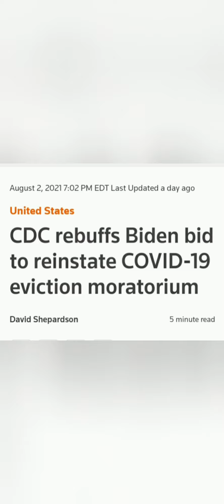CDC,Congress and Biden will not stop Mass eviction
Biden,CDC in Congress will not extend eviction moratorium!!